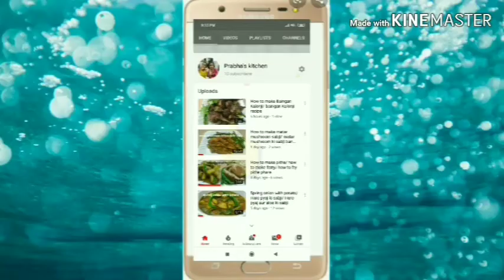Samosa recipe# how to make samosa# Samosa # aloo samosa# Samosa banane ki vidhi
Samosa recipe# how to make samosa# is video mein maine bahut hi Aasan tarike se Samosa banane ki recipe share ki hai I am new in YouTube channel please like subscribe and comments on my channel thanks for watching